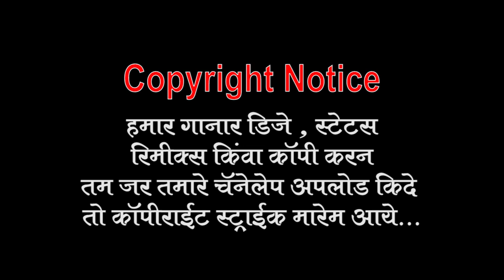कत बेटो ची तु यार सुपरहिट बंजारा गाना , विनोद टी जाधव प्रस्तुत || Kata Beto Chi Tu Yaar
सुपरहिट बंजारा गाना ,गीतकार विनोद टी जाधव
कत बेटो ची तु यार , Kata Beto Chi Tu Yaar
Vinod T jadhav

CHANNEL LINK : shorturl.at/wx356
1) shorturl.at/eHJO2 ( GOR BHAJAN 2019 )
2) shorturl.at/rOZ79  ( GOR NEWS )
3) shorturl.at/tyzN7   (GOR SONG)
4) shorturl.at/rDU79    ( LENGI )
5) shorturl.at/dnrHK   ( GONDI SONG )